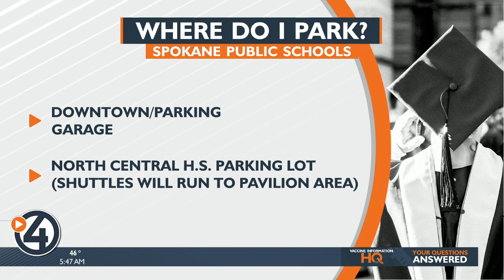What to expect for Spokane Public Schools' graduation day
4 News Now's Destiny Richards reports from Riverfront Park, where the ceremonies will take place